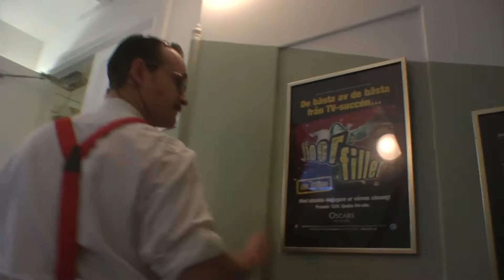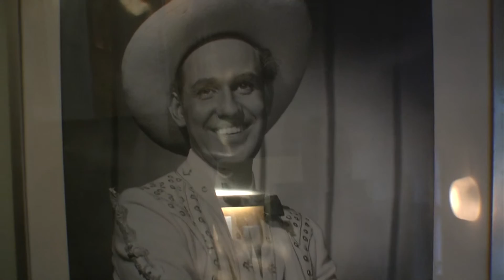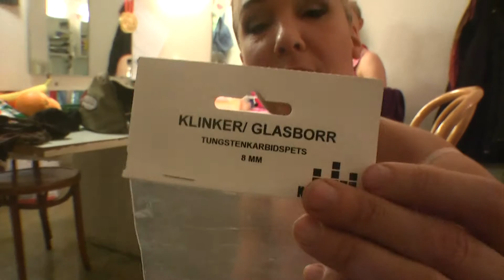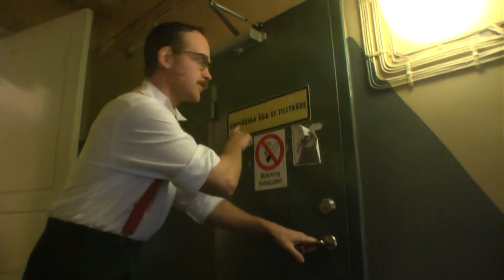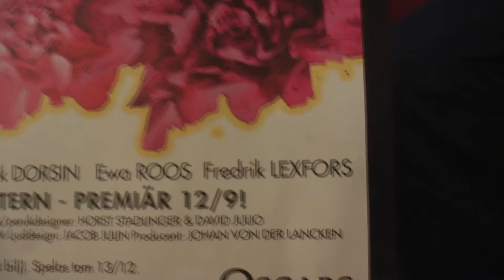Rundvandring på Oscarsteatern med Fredrik Lexfors och Johan Rheborg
Fredrik Lexfors och Johan Rheborg visar upp utrymmena bakom scenen på Oscarsteatern under produktionen av musikalen Singin in the rain